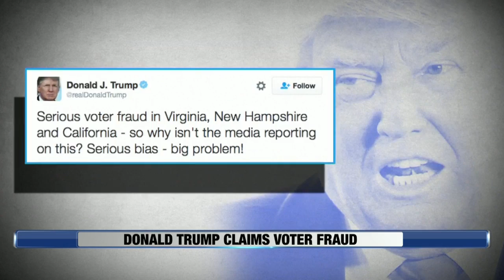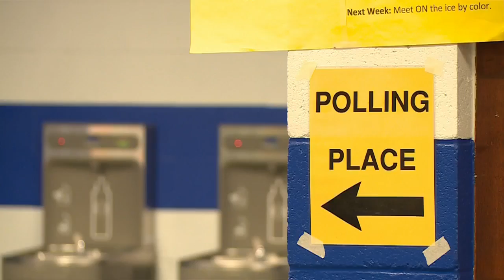Mid-Day Headlines 11-28-16